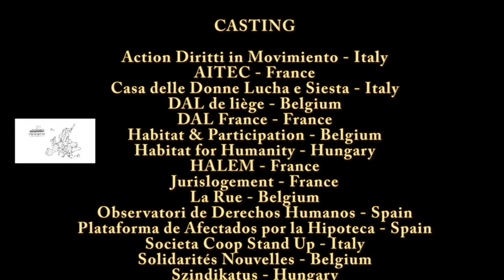Ecole Populaire Européenne pour le Droit au Logement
L’Ecole Populaire Européenne pour le Droit au Logement doit permettre aux militants et aux bénévoles d’acquérir un savoir utile pour la défense de leurs droits au logement.

La connaissance du droit, y compris des textes européens et internationaux, permet de davantage défendre ses droits, voire de proposer aux autorités publiques des pistes nouvelles afin de concrétiser le droit au logement « sur le terrain ».

Cette école populaire européenne de droit permet aux militants de :

*Se former sur les diverses législations européennes et internationales utiles pour leurs actions
*Se former sur les divers acteurs européens et internationaux utiles pour leurs actions
*Echanger sur leurs cadres législatifs respectifs
*Echanger sur leurs modes d’actions sur le terrain